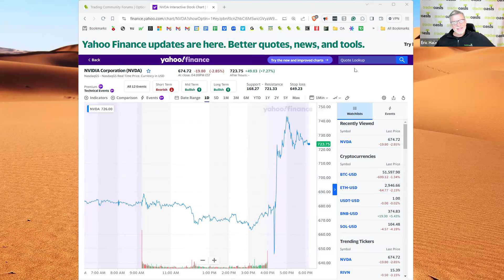What traders need to know about the GLP-1 Agonist Market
Tune in to this episode of The Everyday Trader for a compelling session with Dr. Arie Blitz, a distinguished obesity medicine expert and seasoned retail trader. This episode not only delves into the forefront of obesity treatments but also navigates the investment landscape within the pharmaceutical industry.

Obesity and Market Dynamics: Gain insights into the obesity epidemic and its implications on health and society. We explore comprehensive strategies for tackling obesity, integrating medical, lifestyle, and behavioral approaches.

Pharmaceutical Innovations: Dr. Blitz discussed the groundbreaking GLP-1 agonist treatments, like Semaglutide and Tirzepatide, spotlighting their revolutionary roles in weight management and broader applications in diabetes care. The common brand names for these are Wegovy, Ozempic, Mounjaro, and Zepbound.

FDA Shortage List and Compounding Pharmacy: Semaglutide and Tirzepatide are currently on the “FDA shortage list.” This opens the door for compounding pharmacies to legally provide the active ingredients to patients, potentially at a much lower price than available through prescription. It is not entirely understood how long this status remains and what impact this will have on LLY and NVO when they can meet supply.

Investment Horizons: We pivot to the investment opportunities in the pharmaceutical sector, with a special focus on the key players, Eli Lilly (LLY) and Novo Nordisk (NVO), and their dominant positions in the market. Expanding the scope, Dr. Blitz shares insights into emerging companies like Catalent (CTLT) and Viking Therapeutics (VKTX), among others, revealing a broader spectrum of investment prospects beyond the giants.

Treatment Complexities and Market Implications: Discuss the challenges and considerations of weight loss medications, including efficacy, side effects, and the economic aspects of treatment, such as cost and insurance hurdles. This segment ties the medical discussion back to investment implications, considering how these factors influence market potential and company valuations.

Beyond LLY and NVO: Delve deeper into the pharmaceutical ecosystem, uncovering the roles and potentials of lesser-known entities that are shaping the future of obesity treatment and offering intriguing investment opportunities.

Join us for a deep dive into the intersection of healthcare and investment, where Dr. Arie Blitz illuminates the evolving pharmaceutical landscape, from established behemoths to promising newcomers, and their roles in advancing obesity treatment.

00:00:00 Introduction and Welcome
00:01:23 Exploring Investment Opportunities in Pharma
00:04:50 Understanding Obesity: Epidemic Insights
00:14:32 GLP-1 Agonist Treatments: Revolutionizing Weight Management
00:17:39 Navigating Treatment Complexities: Efficacy and Challenges
00:30:25 FDA Shortage List and the Role of Compounding Pharmacies
00:40:20 Market Leaders NVO LYY and Others
01:02:06 Controversies Around GLP-1
01:05:50 Personal Experience

Here's list of companies and medications Dr. Blitz is watching:

Manufacturer  Medication Underlying Name
Altimmune  Pemvitude
Amgen  AMG133
Amgen  AMG786
Amgen  Maridebart Cafraglutide
AstraZeneca  ECC5004
Biohaven  Taldefgrobep
BioRestorative Therapies Inc.  Thermostem
BOC Sciences  Dapagliflozin
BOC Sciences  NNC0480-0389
Boehringer / Zealand Pharma  Survodutide
Callway Biopharmaceuticals, Ltd  CBW-520
Eli Lilly  Orforglipron
Eli Lilly  Retatrutide
Eli Lilly  Tirzepatide
Fosun Pharma  RZL-012
Fractyl Health  GLP-1PGTX
Fractyl Health  Rejuva
Hanmi Financial Corporation  HM15136
Innovent Biologics  Mazdutide
Jiangsu Hengrui  HRS9531
Merck  Efinopegdutide
Nano Precision Medical, Inc  NPM 139
Neurobo  DA-1726
Novo Nordisk  Cagrisema
Novo Nordisk  Semaglutide
Novo Nordisk  Semaglutide
Opko  Oxyntomodulin (OPK88003)
Palatin Technologies  Bremelanotide
Rhythm Pharmaceuticals  Setmelanotide (RM493)
Roche (Carmot)  CT-388
Roche (Carmot)  CT-868
Roche (Carmot)  CT-996
Scholar Rock  Apitegromab
Scohia Pharma, Inc.  SCO-267
Shionogi  S-309309
Structure Therapeutics  GSBR-1290
Sun Pharma  GL0034
Terns Pharmaceuticals  TERN-601
Tonix Pharmaceuticals  TNX-1900
Versanis Bio / Eli Lilly  Bimagrumab
Veru  Enobosarm
Viking Therapeutics  VK2735
Zealand Pharma  Dapiglutide